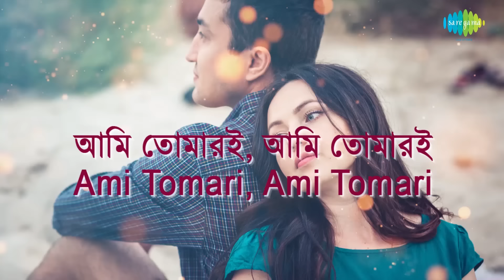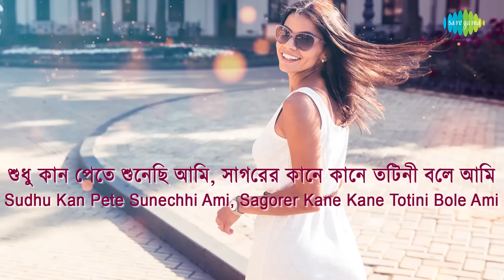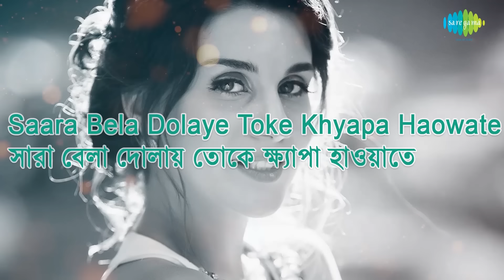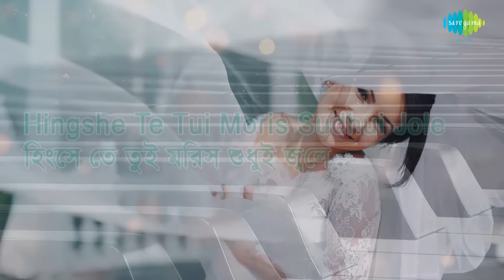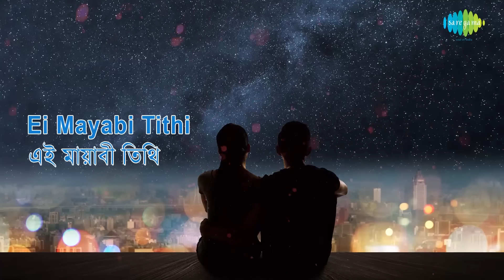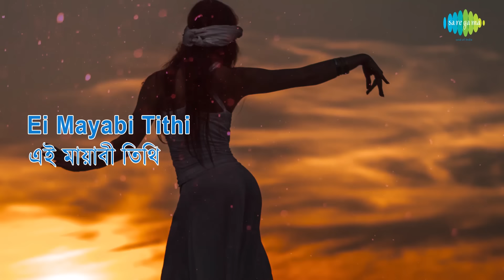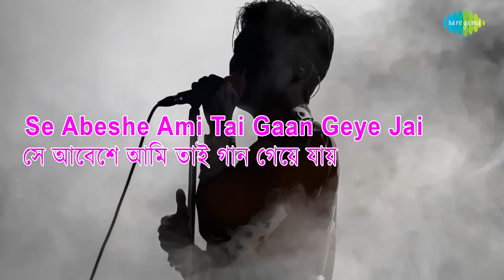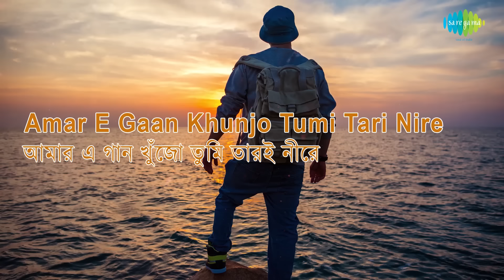Top 5 songs of Lyricist Gauriprasanna Majumdar | Akasher Astarage | Krishnachura Shon | Ei Mayabi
Listen to 5 Songs of Lyricist Gauriprasanna Majumdar in this lyrical jukebox.

00:00:05 Akasher Astarage
00:03:23 Krishnachura Shon Shon Shon
00:06:15 Ei Mayabi Tithi
00:09:44 Swapno Jagano Raat
00:12:18 Amar Gaaner Swaralipi Lekha Rabe

Song: Akasher Astarage
Film Title:  Suryamukhi
Artist:  Sandhya Mukherjee
Music Director: Hemanta Mukherjee
Lyricist:  Gauriprasanna Mazumder
Filmstar:  Abhi Bhattacharya/Sandhyarani/Bikash Roy
Director:  Bikash Roy

Song: Krishnachura Shon Shon Shon
Album Title:  Ki Likhi Tomai Priyotama
Artist:  Lata Mangeshkar
Music Director: Manas Mukherjee
Lyricist:  Gauriprasanna Mazumder

Song: Ei Mayabi Tithi
Film Title:  Sonar Harin
Artist:  Geeta Dutt
Lyricist:  Gauriprasanna Mazumder
Filmstar:  Uttam Kumar/Supriya Devi/Chhabi Biswas/Namita Singha
Director:  Mangal Chakraborty

Song: Swapno Jagano Raat
Film Title:  Shudhu Ekti Bachhar
Artist:  Hemanta Mukherjee
Music Director: Robin Chatterjee
Lyricist:  Gauriprasanna Mazumder
Filmstar:  Uttam Kumar/Supriya Debi/Tarun Kumar/Subrota Chatterjee
Director:  Uttam Kumar

Song: Amar Gaaner Swaralipi Lekha Rabe
Album Title:  Chyanika
Artist:  Hemanta Mukherjee
Music Director: Nachiketa Ghosh
Lyricist:  Gauriprasanna Mazumder